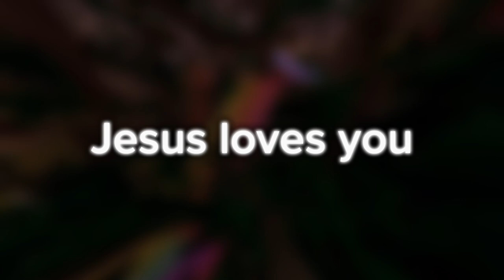MONTAGE | Gorilla Tag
Join discord now!!! lol👇🏽